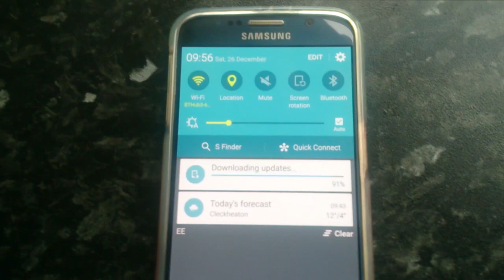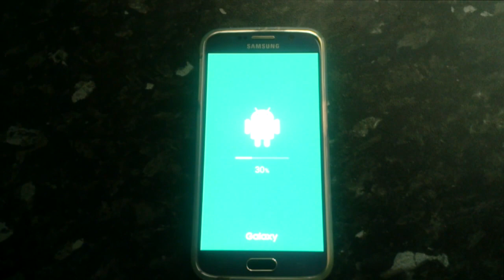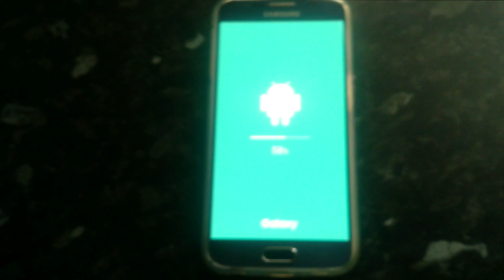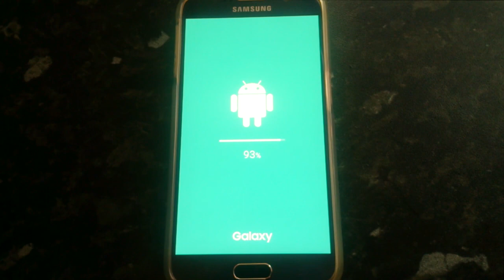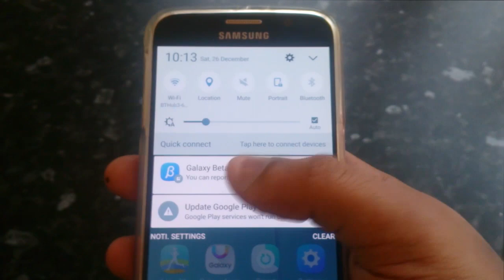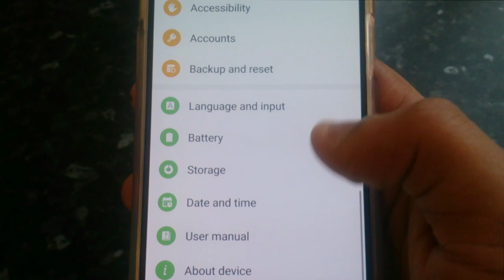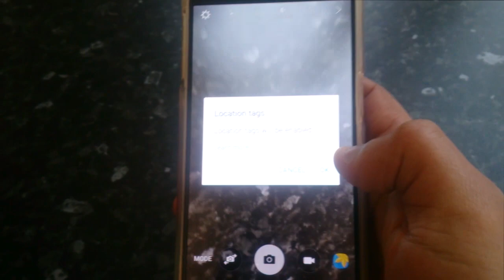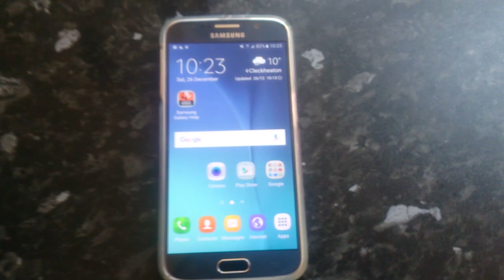Samsung Galaxy S6 Android 6.0 Touchwiz OTA Beta Installation & 1st Look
WATCH here to install the Official Android 6.0.1 Marshmallow Update On the Samsung Galaxy S6 g920f if u are still waiting for your carrier to roll out the update u can get it now the wait is over

THIS is a 1st look at the android 6.0 marshmallow beta running on the samsung galaxy s6

watch my video showing how to get this android 6.0 marshamallow onto your samsung galaxy s6 g920f